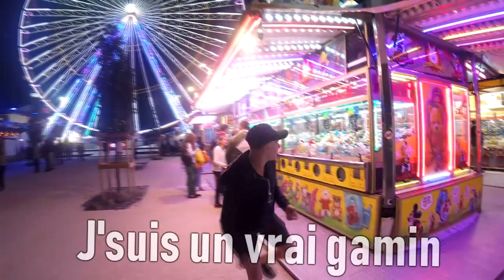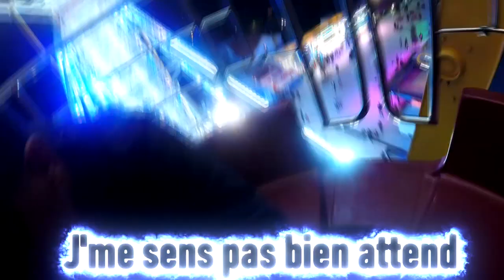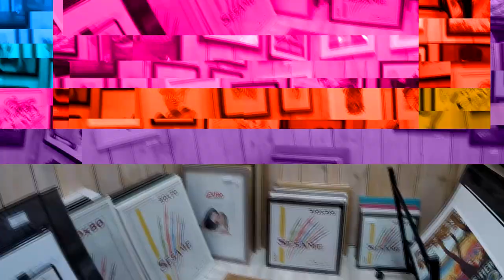LE MEILLEUR VLOG DU MONDE (Alligator, Fort Boyard, plage,...)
Le meilleur vlog vacances que l'on ai jamais filmé ! :)
Plan magnifiques, a vous de juger :)
ON REVI1 EN FORSS !

Bonne vidéo !

 🎬 Petite sélection de nos vidéos YouTube 🎬